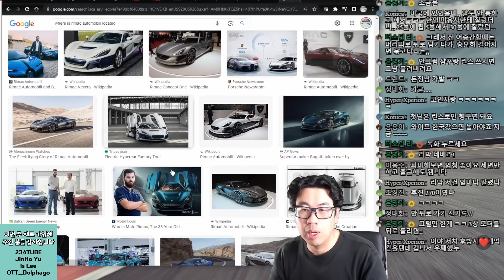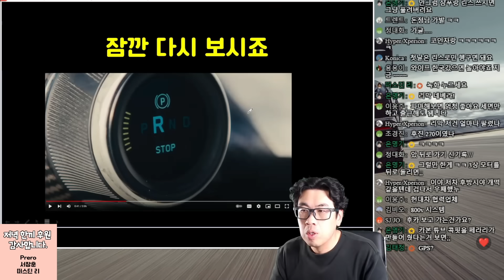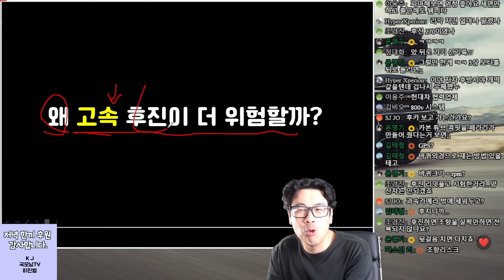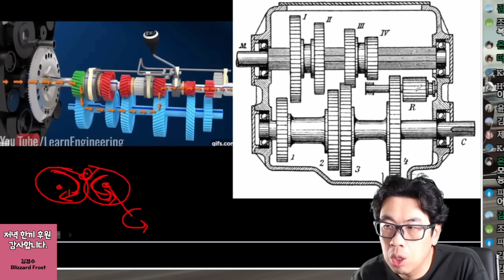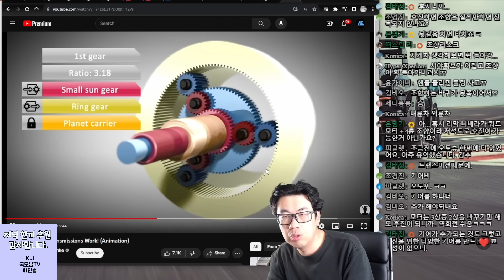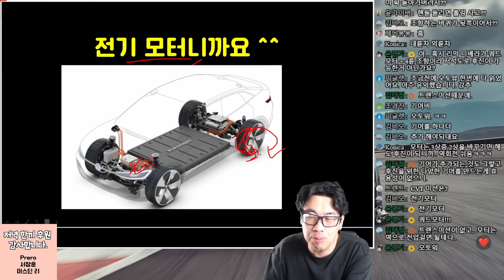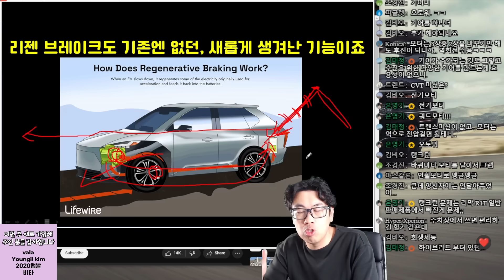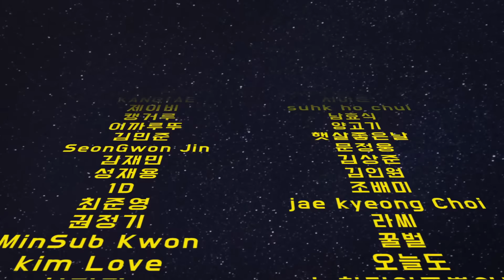끊임없이 생겨나는 전기차 신기록, 후진에 숨은 원리